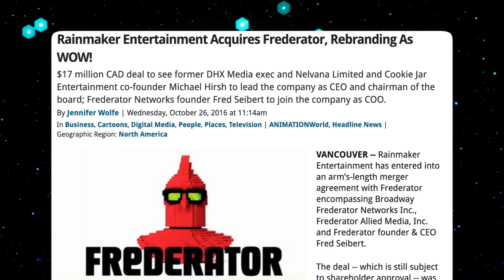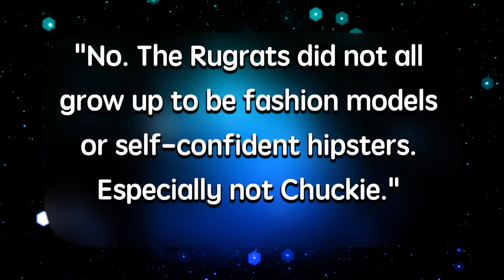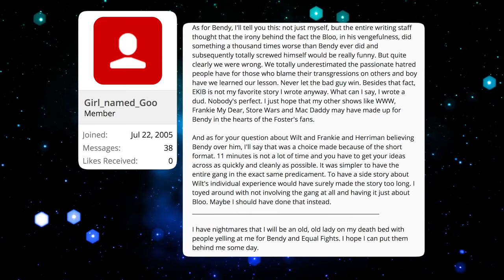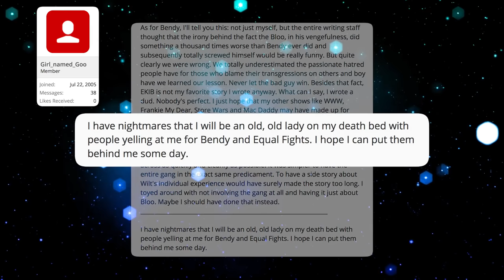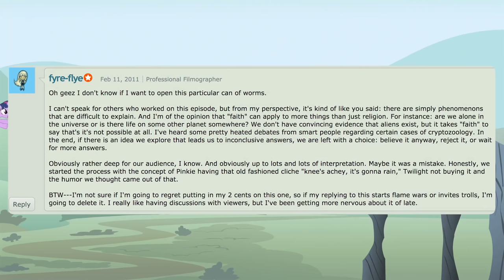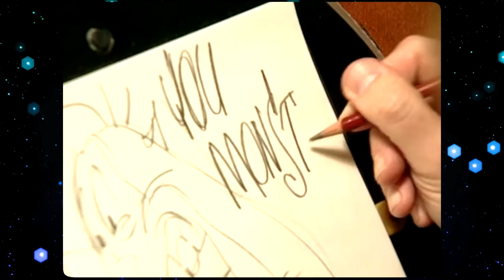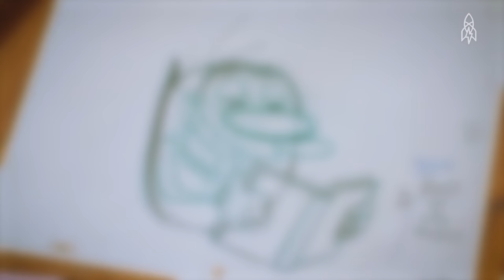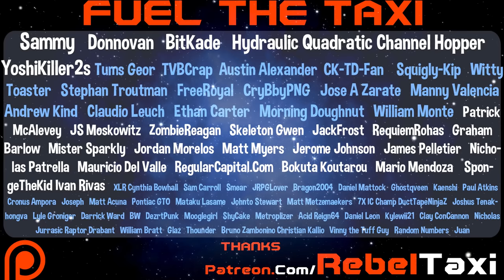5 CARTOONISTS Who HATED Their Work